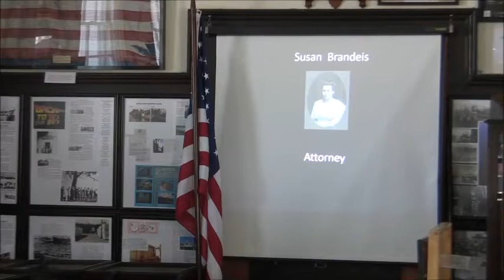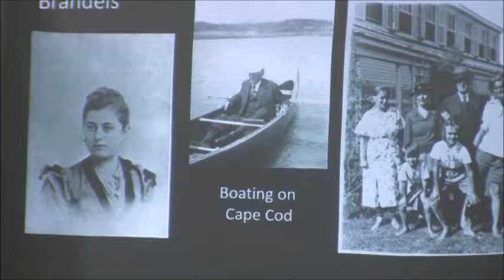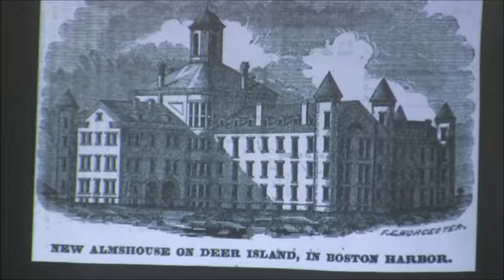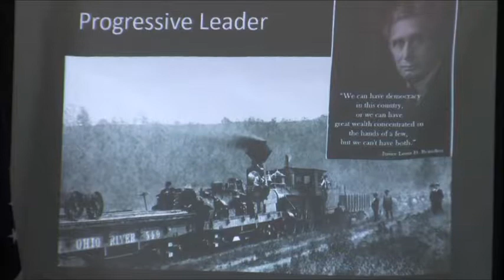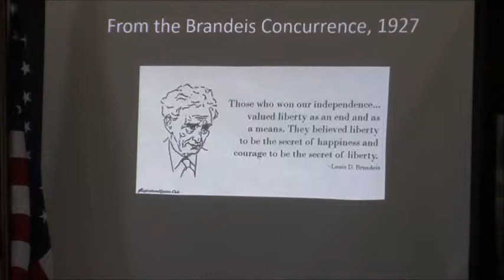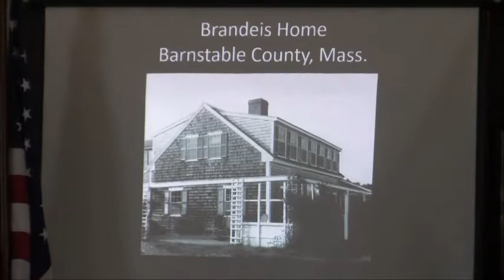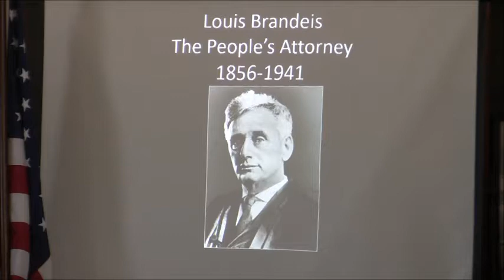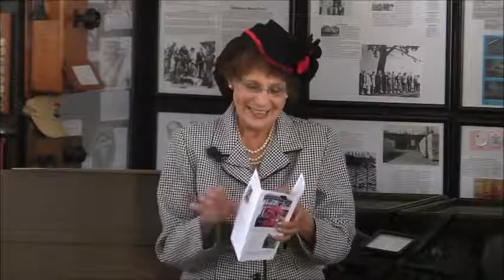Brandeis Sisters on NYC Radio WCOR by Mautner and Kornstein 08 24 2019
This presentation was made by Diane Mautner and Connie Kornstein on August 24, 2019 at the Port Hueneme Historical Society Museum as a part of Museum's Distinguished Speakers Series.